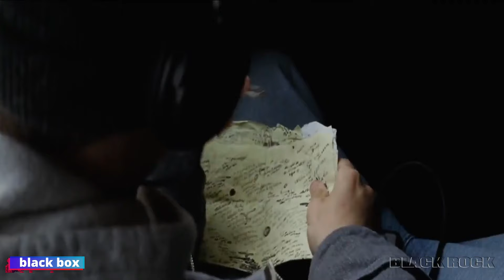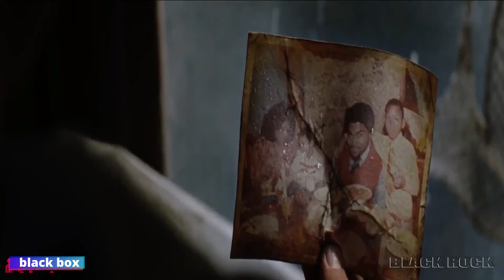Follows a young rapper in the Detroit area, struggling with every aspect of his life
Movie : 8 mile 2002

The setting is Detroit in 1995. The city is divided by 8 Mile, a road that splits the town in half along racial lines. A young white rapper, Jimmy "B-Rabbit" Smith Jr. summons strength within himself to cross over these arbitrary boundaries to fulfill his dream of success in hip hop. With his pal Future and the three one third in place, all he has to do is not choke.